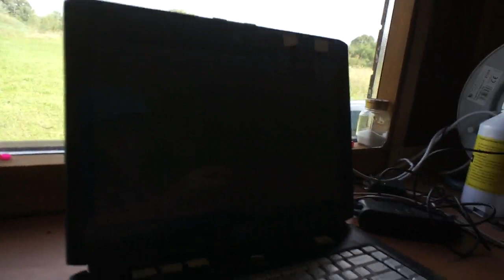WG Czersk - kolejny trening - 25.08.2017r.